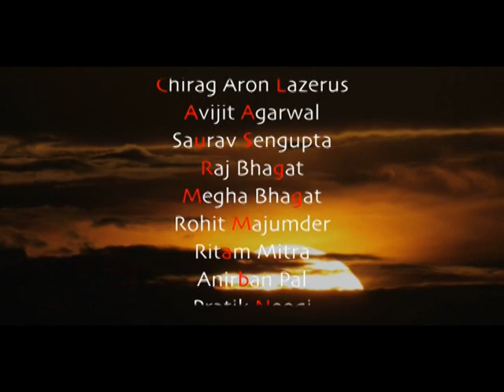VICTIM- a story of broken dreams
a protific footballer on making and a promising body builder, their daring dreams complimented by assidons labour to materialise their passion resulted in catastrophic academic performences.Miscounted by parents,underestimated by peers and humiliated by society,they were castaways with despiration and frustration galore;one survived the other succumbed